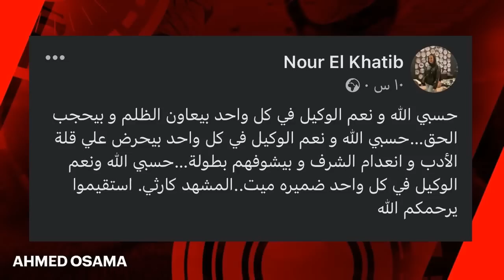محاسبة عمرو شاهين ومفاجأة كيروش وانتصار مرتضى منصور تكشفه بنت الخطيب